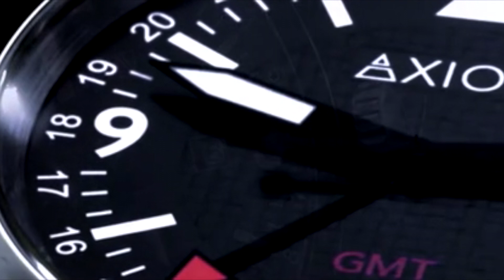Axion Swiss Pilot Watches, Official Watch Partner to Wildcat Aerobatics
Axion Swiss Pilot Watches are the Official Watch Partner of Wildcat Aerobatics